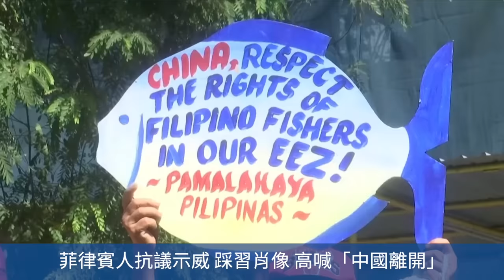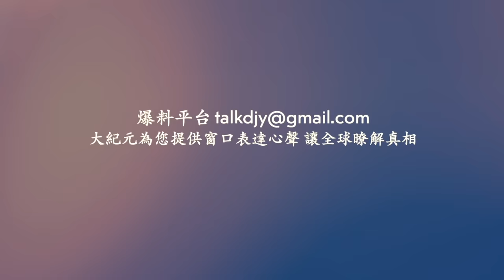瀋陽蘇家屯居民樓爆炸！菲律賓人抗議示威 高喊「中國離開」！溫州電子大廠發生火災！上海小區10多輛電瓶車自燃！雲南發生4.7級地震！西北大學宿舍樓火災！香港華豐大廈大火！網絡視頻